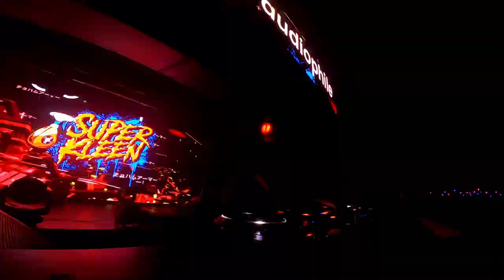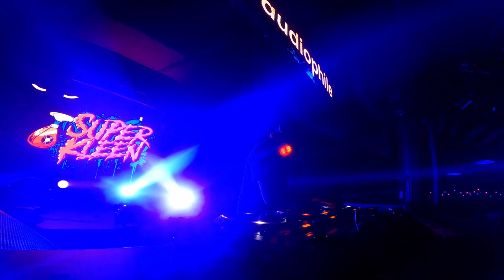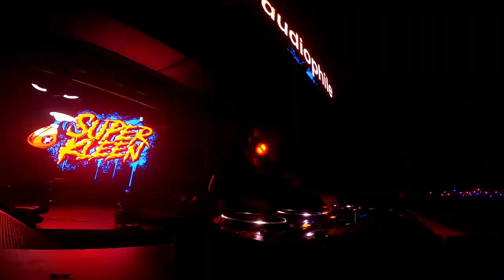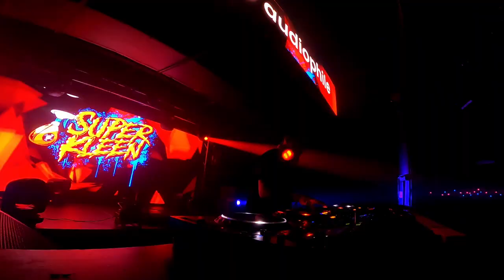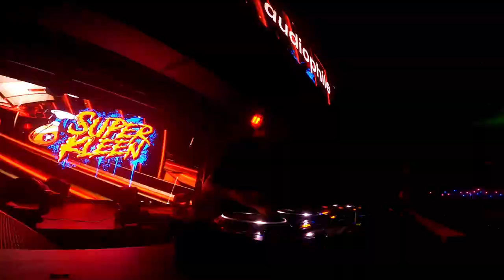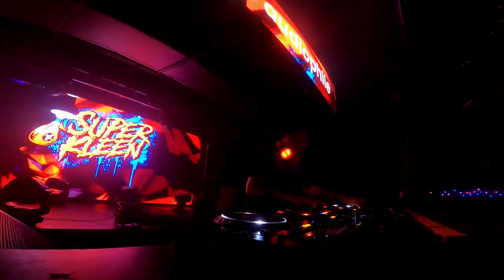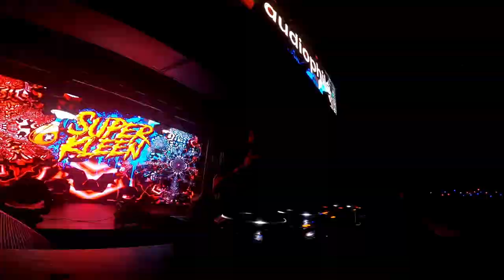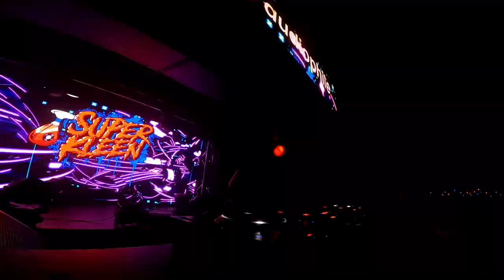Super Kleen opening set for Noizu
My opening set for Noizu for the Audiophile/WeAreMetta event at Hawaiian Brians Social Club.

Check out my Etsy store for some awesome dance music tees!

Reminder: These are my own personal opinions and do not reflect others at all.